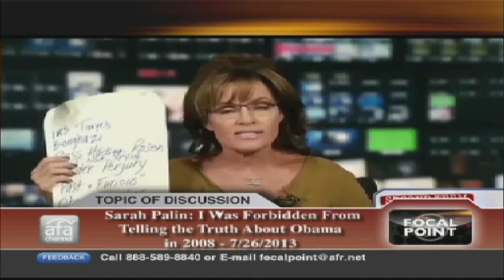How the GOP is winning elections in Hispanic districts